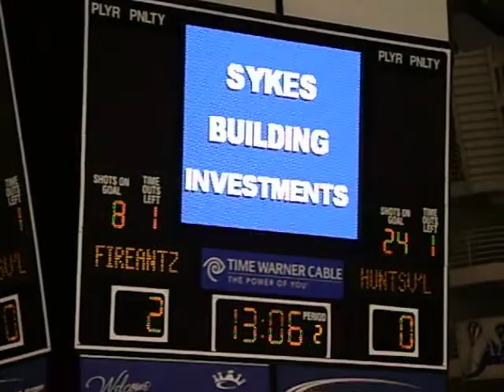Fire Antz Chant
what fans chant after the Fayetteville Fire Antz score a goal.